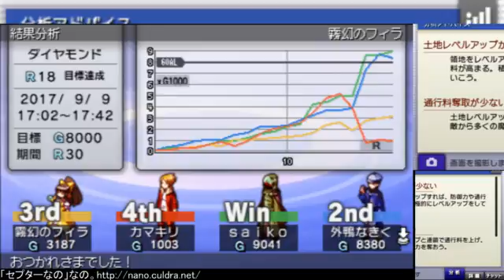20170909 1732秋葉原ダイヤ saikoカマキリなきくフィラ